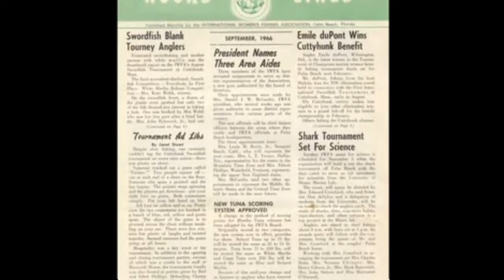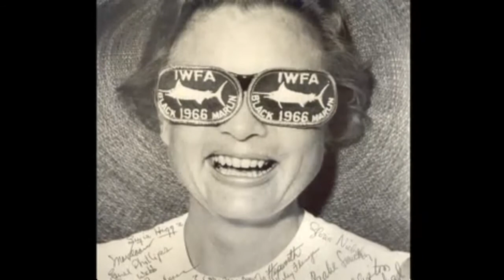Kathryn J. Rybovich: IGFA Fishing Hall of Fame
In an era when lady anglers were considered distractions and often found themselves relegated to shore, Kay Rybovich helped make it possible for women to participate in a male dominated sport.